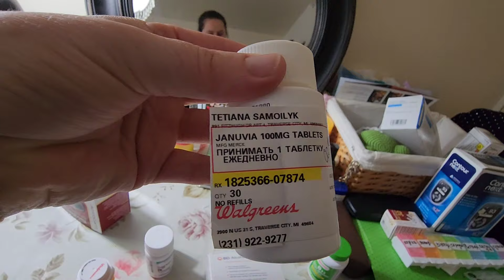УХОД ЗА РОДИТЕЛЯМИ